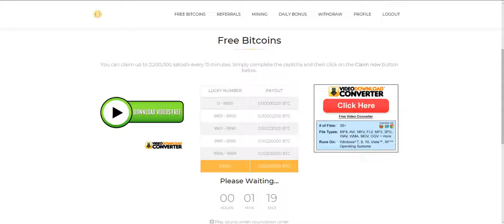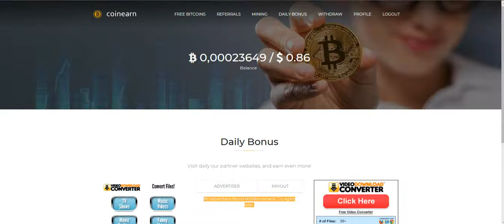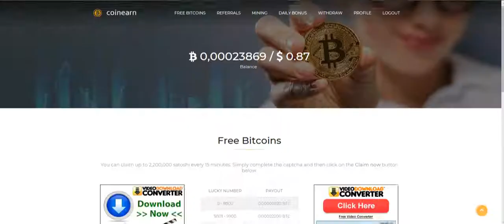COINEARN.NET BITCOIN FAUCET EVERY 15 MIN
REGISTER NOW